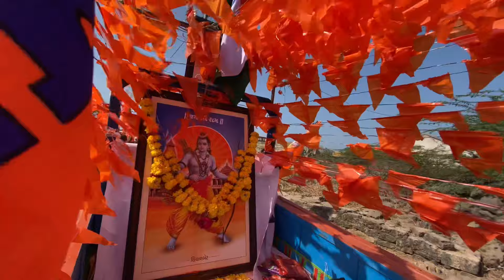Ram Navami Bhava Shubha Yatra Rally રામ નવમી ભવ્ય શુભ યાત્રા રેલી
હું બધાનો દિલથી આભાર માનું છું અમારી ચેનલમાં આવ્યા છે તો ચેનલ સબસ્ક્રાઇબ કરીને જજો જય માતાજી🙏🏻

bjp mla raja singh ram navami shobha yatra 2023